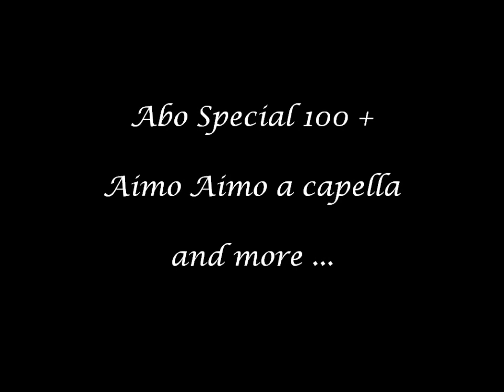Aimo aimo a cappella - Apples says thank you for 100 + Abos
Please read the english description below.

Liebe youtuber,

mit diesem Video möchte ich mich für über 100 Abos bedanken. Ich freu mich über jeden Eurer Kommentare und Anregungen sowie mails und gemeinsame Projekte ^___^. Ich hoffe Ihr habt Spaß mit diesem kleinen Potpourri Clip mit etwas Musik, viel Gequatsche XD und einem kleinen Gedicht, das ich auf der Website der Synchromsprecherdatei Engelszungen entdeckt habe.

GLG Eure Apples

Songs:
Aimo aimo Macross Frontier
Indiana Jones Theme Song ^^
Dreams by Yiruma
If I could see you again by Yiruma

ENGLISH:

Dear youtubers,

I wanted to say thank you for more than 100 Abos with this little special including an a cappella version of aimo aimo from Macross Frontier. Unfortunately everything I say is in german. In brief I talk about my passion for musik, guitar, poems and dubbing. Have fun :D

Cheers,
Apples